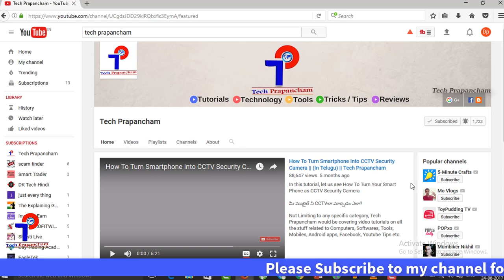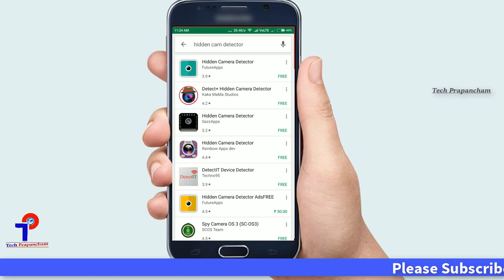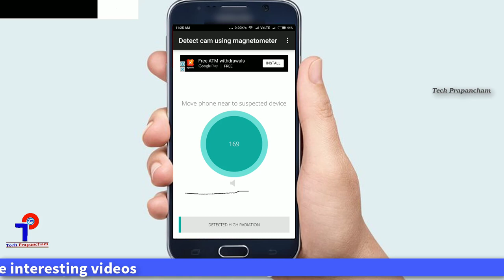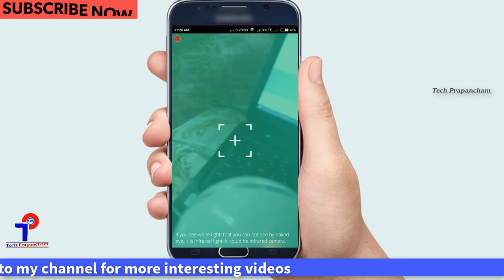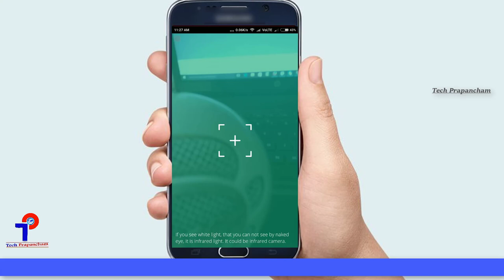How To Detect Hidden Cameras With Smartphone | Hidden Camera Detector | Android | Tech Prapancham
How To Detect Hidden Cameras With Smartphone | Hidden Camera Detector | Android Tips

Watch this video to know how to detect hidden cameras with your smartphone using an APP called Hidden Camera detector